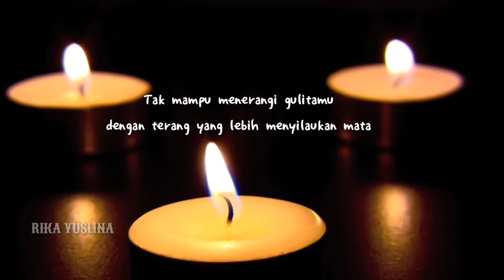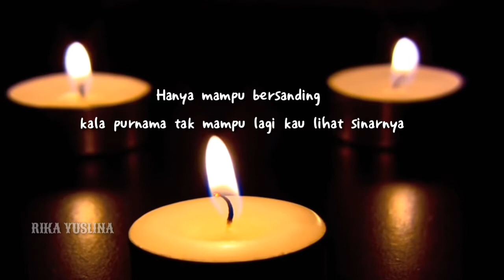AKU SALAH APA?!||Rika yuslina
Video puisi, editor n vocal by Rika yuslina